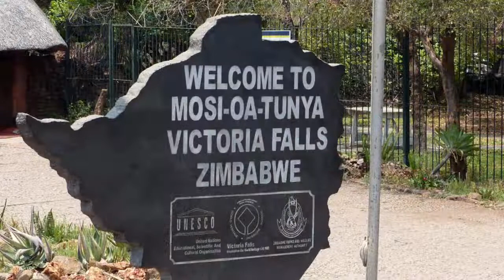Rovos Rail - Pretoria to Victoria Falls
Rovos Rail trains do way more than transport you from one place to another in southern Africa. They take you back to a time when travel was romantic, glamorous, and luxurious — at least for those who could afford it. It is, in their words, a return to “The Golden Age of Luxury Rail Travel.”